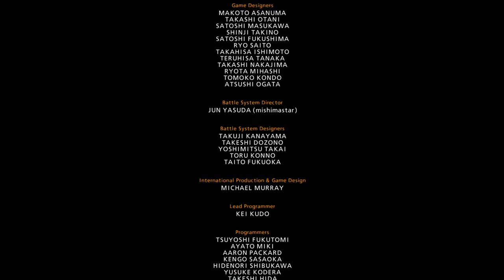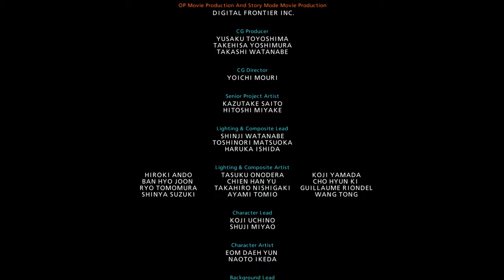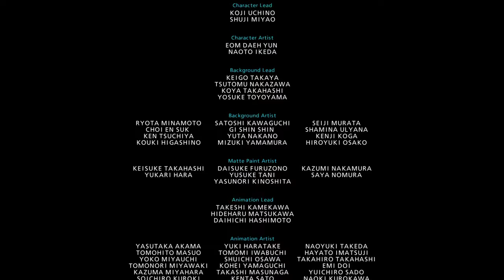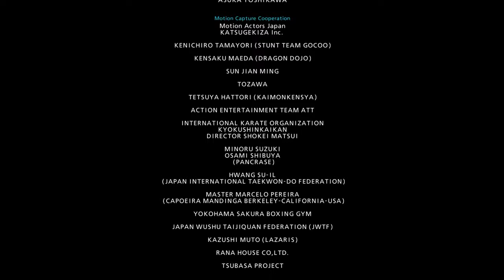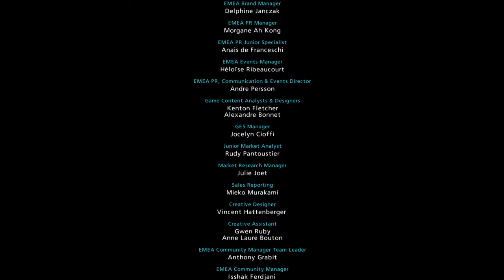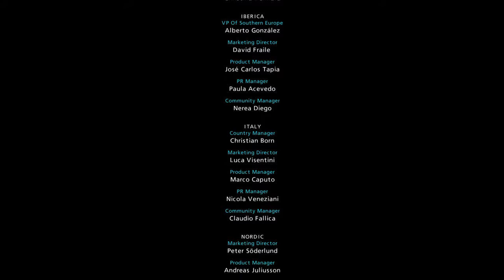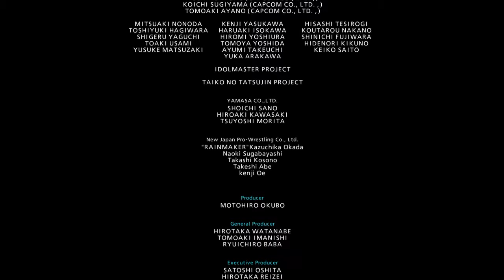Tekken 7 Arcade battle (Kazuya Gameplay)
Looks like the king of all devil still has a bit of fight left in him in this arcade battle. More gameplay coming soon